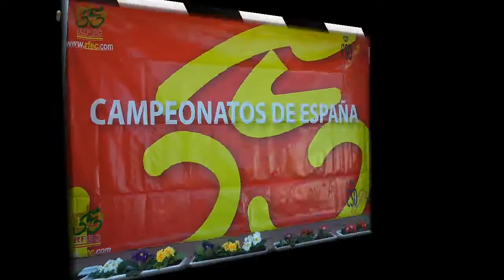Nº 11 Marcos Alejos CICLO-CROS CAMPEONATO ESPAÑA 2015 RELEVOS Gijón Asturias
Un nuevo y gran evento se celebro en Gijón, en los Pericones junto al Cementeriu el CAMPEONATO DE ESPAÑA 2015 DE CICLO-CROS relevos, fueron medalla de oro los asturianos, Euskadi plata y los Galleguinos medalla de bronce.
Gran prueba, gran expectación, despliegue de medios informativos de todos los sitios Juan Mari Guajardo presentador, emoción a raudales, publico aficionado impecable, en fin...
Tensión en todo momento con estos grandes campeones seleccionados en sus respectivas provincias, gente con ganas que ya viven para este bello y gran deporte como ye el ciclismo en cualquiera de sus modalidades.
Sabéis todos los que me seguís que grabo siempre que puedo este deporte y que en Mallorca os conozco a casi todos, pero Asturias ye la cuna también de grandes ciclistas como veremos.
Tengo que mencionar a la familia Alejos que vienen desde Mallorca con su hijo Marcos, un guaje pero con oficio, con maneres y ya lu veréis porque bien a dar la nota.
Venga mejor los veis,
Un recuerdo entrañable y un abrazu a esos ciclistas mallorquines que os tengo en mi pensamiento siempre, un besin.
Jóse (ELCAMARONIN)
A new and great event was held in Gijón, in Pericones next to Cementeriu CHAMPIONSHIP OF SPAIN 2015 CYCLO-CROSS relays were gold medal Asturias, Euskadi Galleguinos silver and bronze medal.
Great tasting, great expectations, deployment of media from all sites presenter Juan Mari Guajardo, pure excitement, impeccable amateur public, in order ...
Tension at all times with these great champions selected in their respective provinces, people wanting already living on this beautiful and great sport as ye cycling in all its forms.
You know all who follow me whenever I can I record this sport and that in Mallorca I know almost everyone, but Asturias ye also the birthplace of great cycling as we shall see.
I have to mention the Alejos family coming from Mallorca with his son Mark, but with a gourd craft, with maneres and you will see that either lu give the note.
Come see the best,
Fond memories and abrazu those Mallorcan cyclists have you in my thoughts always, besin.
.Jóse (ELCAMARONIN)

s  CICLO-CROS CAMPEONATO ESPAÑA 2015